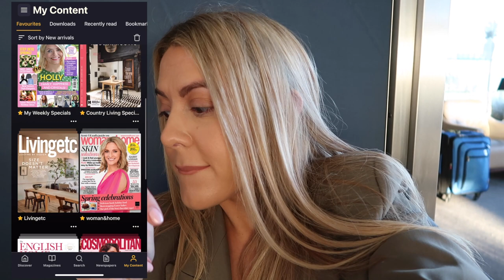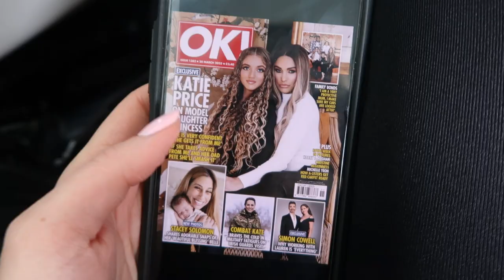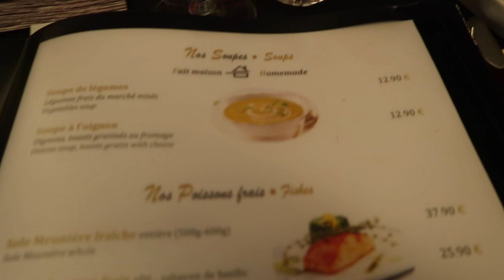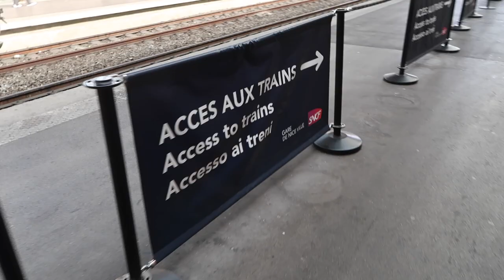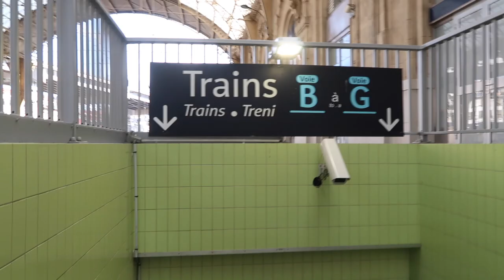HOLIDAY VLOG! COME TO NICE & MONACO WITH US! girly trip.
COME ON HOLIDAY WITH US TO NICE & MONACO, SOUTH OF FRANCE!
Get 2 months free then £9.99 a month thereafter - cancel anytime! xx

Makeup links:
Foundation shade NC25